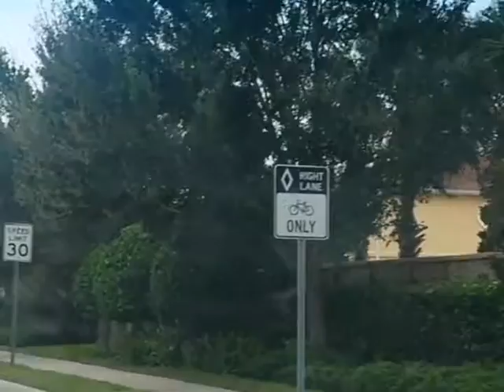Leaving the Grocery Store (no sound)